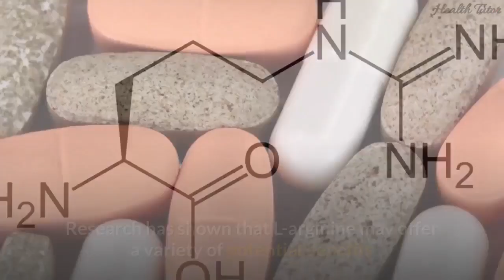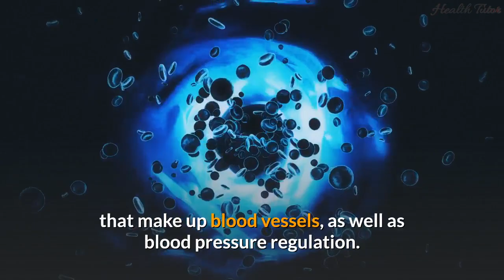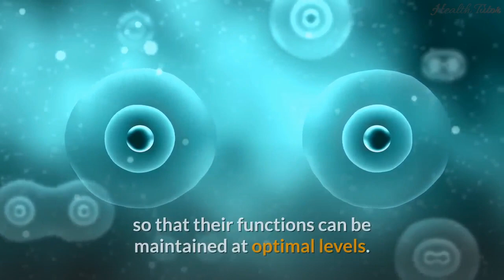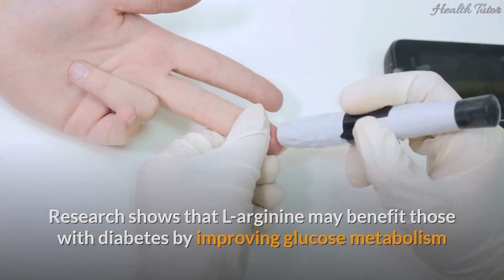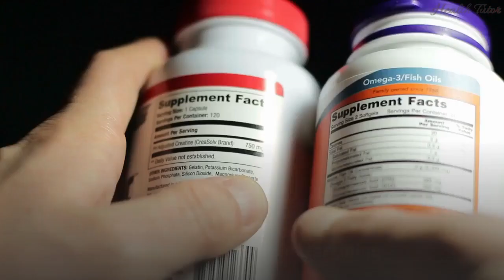L Arginine : 9 proven benefits of l arginine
L arginine benefits. In this video we will be talking about 9 proven benefits of l arginine.

L-arginine supplements are taken by many populations, including athletes and those who have certain medical conditions like high blood pressure, for a variety of reasons. They’re also used in the clinical setting to treat critically ill people or those with wounds.

Summary:
1. Improves Performance
L-arginine is one of the most popular supplements used by athletes, being regarded as an ergogenic aid. An Ergogenic aid is anything that improves performance naturally by improving strength output and also your resistance to fatigue. Clinical studies conducted have also indicated that elderly persons who consume more arginine are less likely to suffer from falls and fractures as a result of reduced muscle mass, with this effect more pronounced if they also partake in resistance training three times per week.

2. Promotes Healthy Weight Loss
Studies have found that subjects that consume diets higher in L-arginine are more likely to have greater amounts of lean body mass and an increased likelihood to burn off excess fat. There can be many reasons for this but one mechanism seems to involve regulation of the hormone insulin, which helps in the efficient removal of glucose from blood. This in turn, decreases the likelihood of glucose being stored as fat, but instead being used for energy production.

3. Prevents Hair Loss
One of the best hair loss remedies of all time, Rogaine, works on a principle very similar to that L-arginine. Both of them work to increase levels of nitric oxide, improving blood flow to the scalp and the follicles that need them. Impaired blood flow is a major cause of hair loss in both men and women, though men are more likely to feel the brunt of it as a result of DHT reducing blood flow to the follicles. Though L-arginine is unlikely to reverse the effects of hair loss completely, you can see improvement following regular consumption patterns if you are male, or significant improvement if you are not prone to male pattern baldness or are a woman.

QUERIES SOLVED:
health benefits of l arginine
l arginine benefits
amazing benefits of l arginine
benefits of L-Arginine
L-Arginine for health
proven benefits of l arginine
l arginine